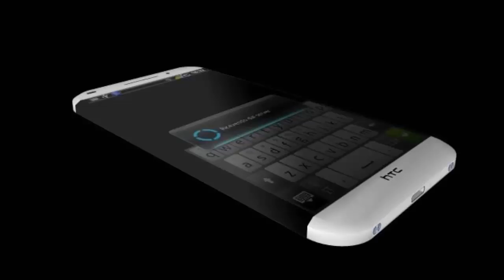HTC New Phone 2017 In January►Concept Trailer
►Hey Gays Today I review  Best HTC Smart Phone  For Smart Phone Lover.

♥♥Upcoming Futures In This Phone♥♥

►Upcoming HTC Smart Phone  Coming Soon  2017 In January.

big screen entertainer:-
Things are more entertaining on a 5.5” screen. Which makes it easy to enjoy the action and details in your favorite videos even when you’re out on a camping trip. HTC 10 also has multi-window support, so you have the space you need to watch movies while multitasking, surfing the net or chatting online with friends.

►4000mAh battery
►16-MP rear OIS camera
►5-MP front Camera
►Dimensions N/A
►Weight N/A
►Colours in Black, Silver and Gold
►Release Date Q4 2016
►Price in USA Approx. $250
►Price in India Approx. 15,000/- INR